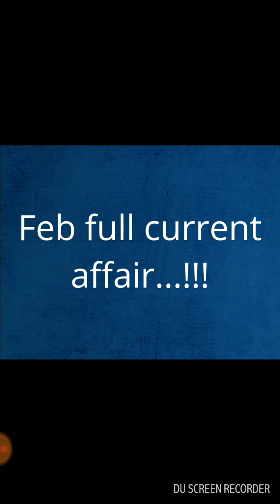Monthly current audio ( Feb )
telegram link ( 6 month special 25 March 2018 ko release ho jaegi...!!